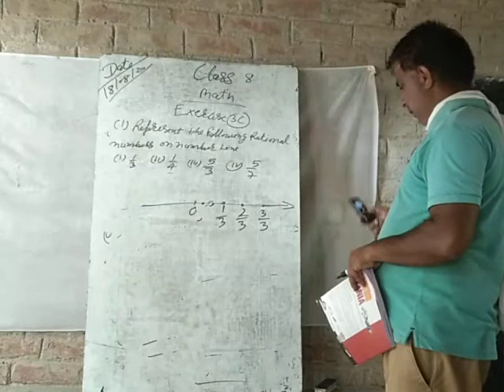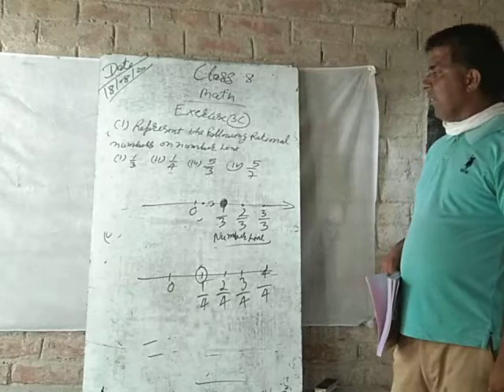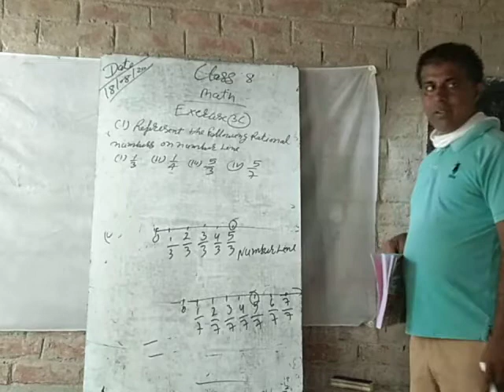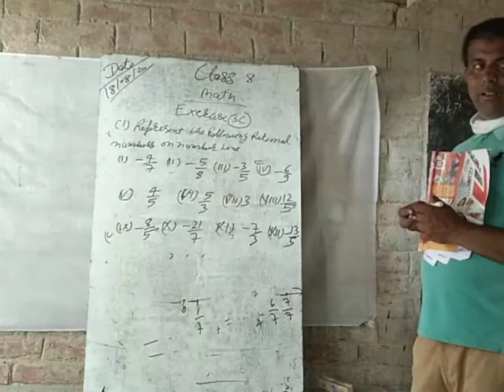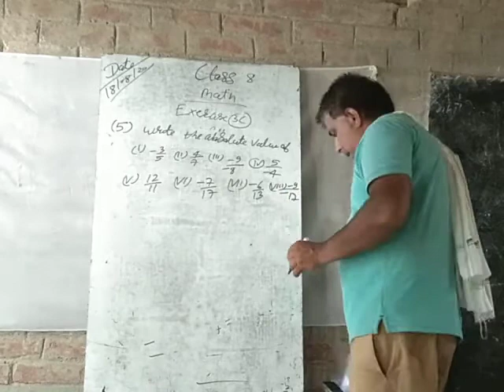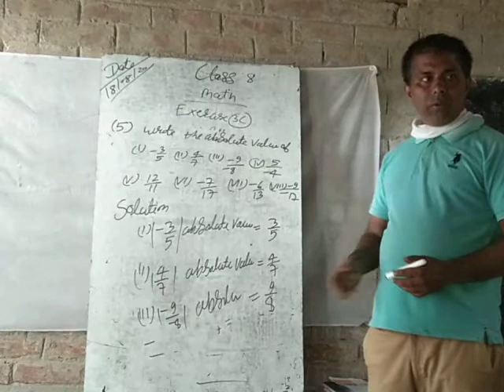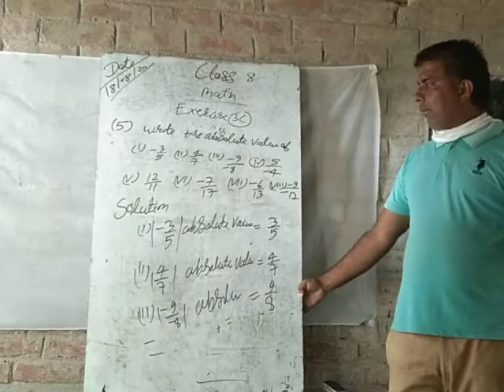Class 8 math by kuldeep sir